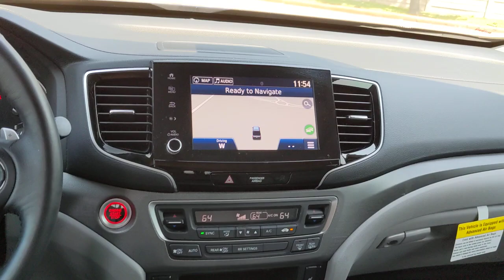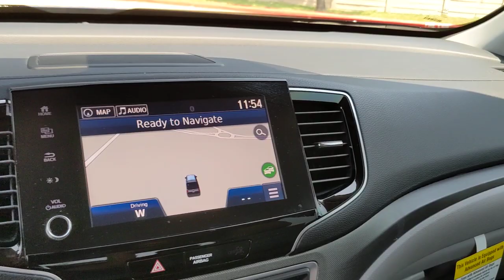2023 Honda Ridgeline San Antonio, Austin, Houston, Boerne, Dallas, TX H230807A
Obsidian Blue Pearl Used 2023 Honda Ridgeline RTL-E  available in San Antonio, Texas at Gunn Honda. Servicing the Austin, Houston, Boerne, Dallas area.

Gunn Honda
14610 IH-10 W

AM/FM radio: SiriusXM, Apple CarPlay/Android Auto, Auto High-beam Headlights, Auto-dimming Rear-View mirror, Automatic temperature control, Exterior Parking Camera Rear, Front dual zone A/C, Front fog lights, Fully automatic headlights, Garage door transmitter: HomeLink, Heated Front Bucket Seats, Heated steering wheel, Honda Satellite-Linked Navigation System, Leather Seat Trim, Navigation system: Honda Satellite-Linked Navigation System, Passenger door bin, Passenger seat mounted armrest, Power moonroof, Security system, Steering wheel mounted audio controls, Telescoping steering wheel.Gunn Honda Has Been Here for San Antonio Since 1976! Come See Us Today To Experience The Gunn Honda Difference For Yourself!Clean CARFAX. CARFAX One-Owner.Recent Arrival! Odometer is 2444 miles below market average!Obsidian Blue Pearl 2023 Honda Ridgeline RTL-E RTL-E 3.5L V6 SOHC i-VTEC 24V 9-Speed Automatic